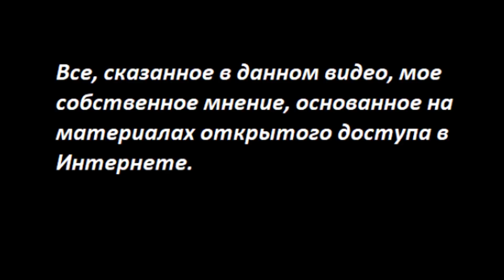Неизвестный сын. Примитивные радости Сталина № 2707